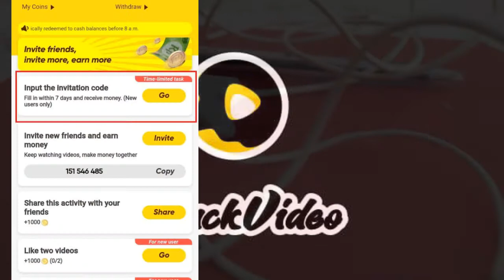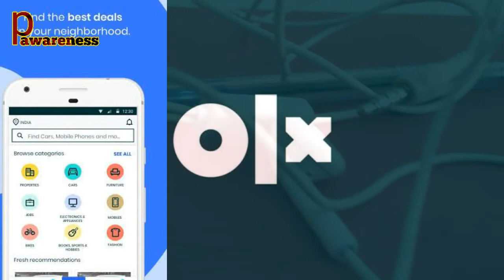Top 5 Earning Apps to earn money online | money making apps | Make moneyOnline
Top 5 earning apps to earn money online